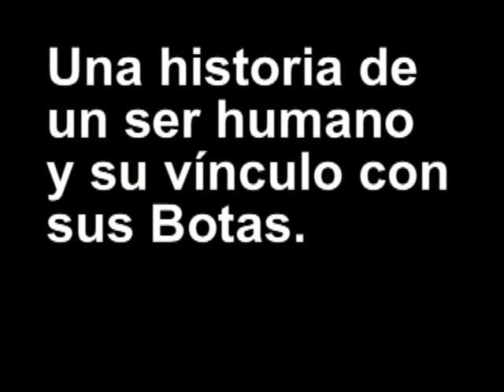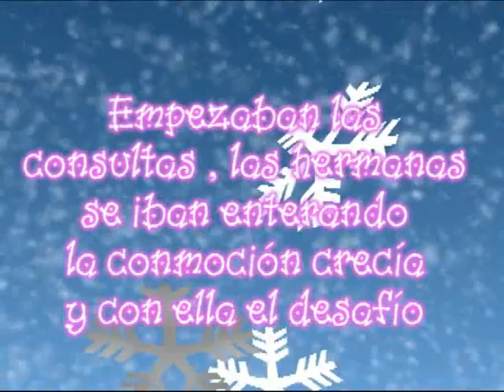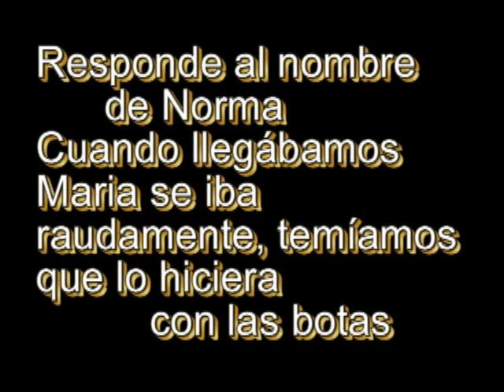Botas Rojas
Una mujer, el amor por sus botas y un viaje a lo profundo de la psiquis del hombre!